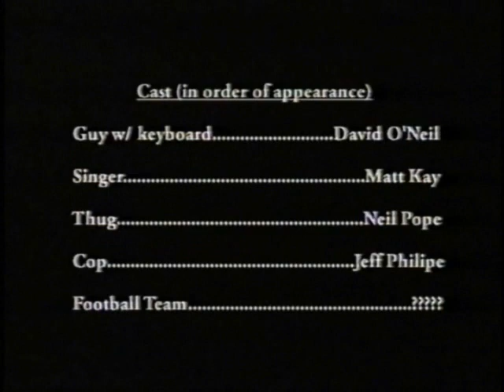Dire Straits' Walk of Life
The first and only project of the ill-fated Wabash College Film-Makers' Society, this Dire Straits video features the work of David O'Neil, Neil Pope, Jeff Phillipe, Kevin Jenkins, Matt Kay, Josh Tatum, Ahmad Parhlberg, and Isaiah Sumner--the last two who dutifully pushed our dolly around.  The editing's a little rough, but it's a fun video and I hope you enjoy it.